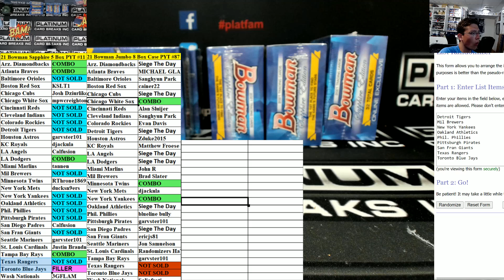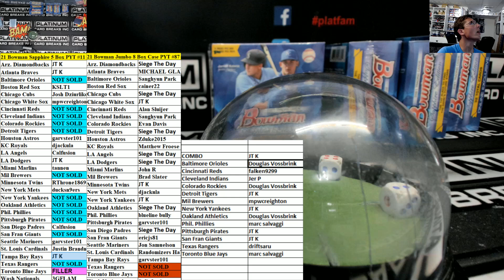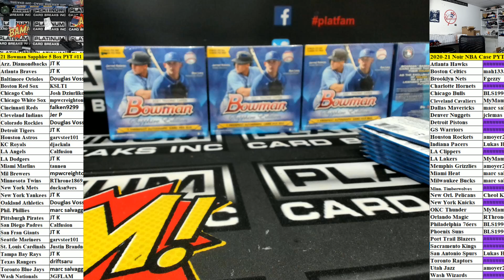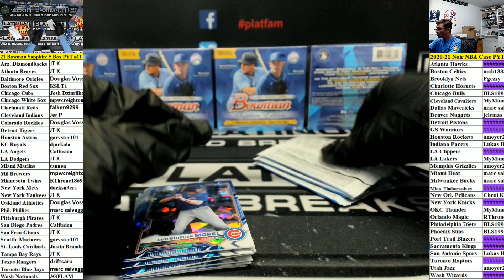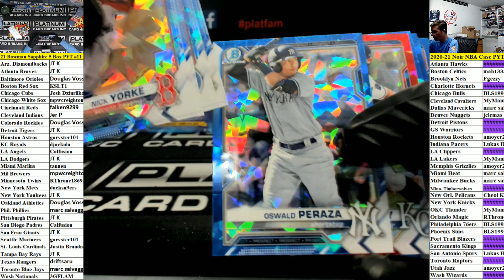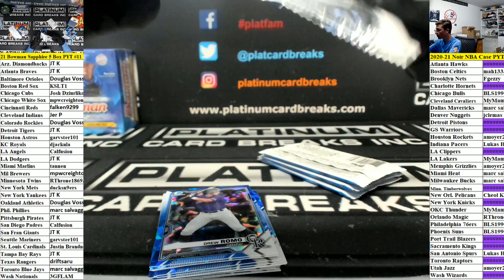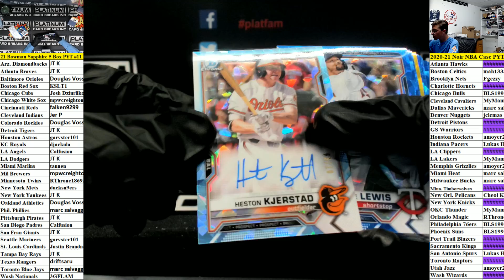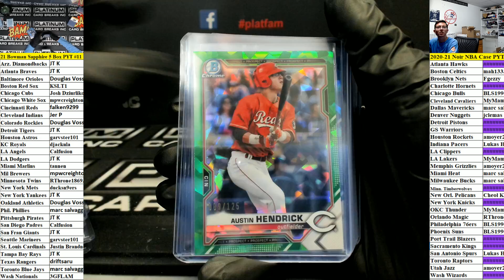2021 Bowman Baseball Sapphire Edition 5 Box Pick Your Team #11